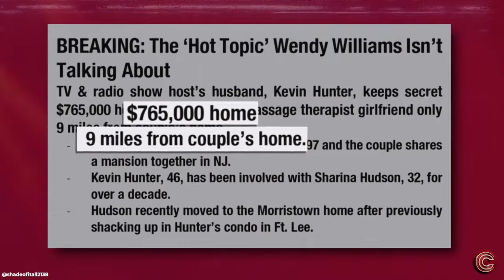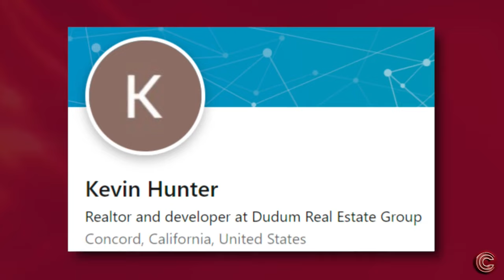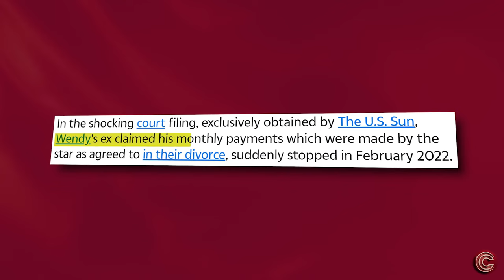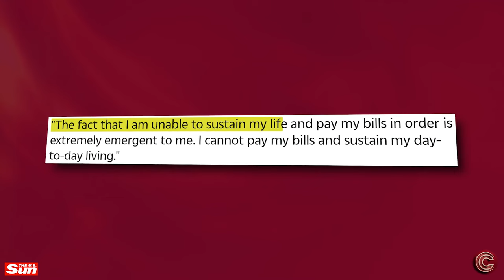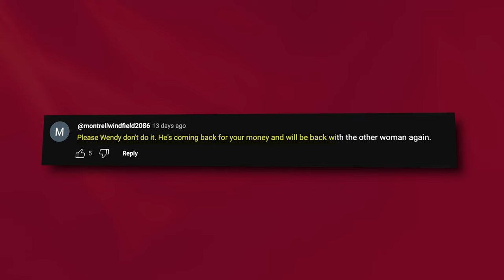Wendy Williams Goes Off On Sharina For Suing Kevin Hunter For Child Support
So Sharina Hudson, the ex mistress ex fiance and baby mama of Wendy Williams’ ex-husband Kevin Hudson is apparently dragging Kevin to court for child support and Wendy’s fans are worried that Sharina and Kevin are plotting something to get back on Wendy’s gravy train….

And these stories are running around that Wendy is considering taking Kevin back because she feels sorry that Sharina left him at his lowest time,

Now, it was recently reported that Sharina dumped Kevin after he lost his most recent battle with Wendy for alimony…however, word on the street is that Kevin and Sharina might be faking their breakup to get Wendy’s money.